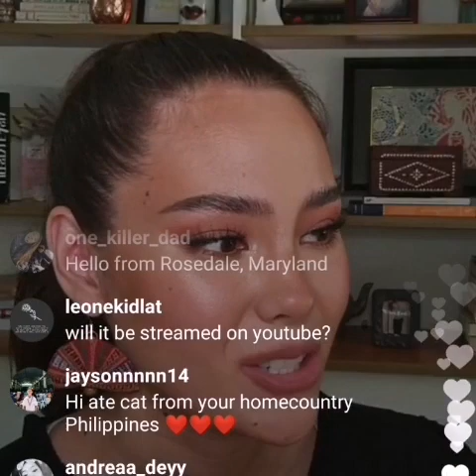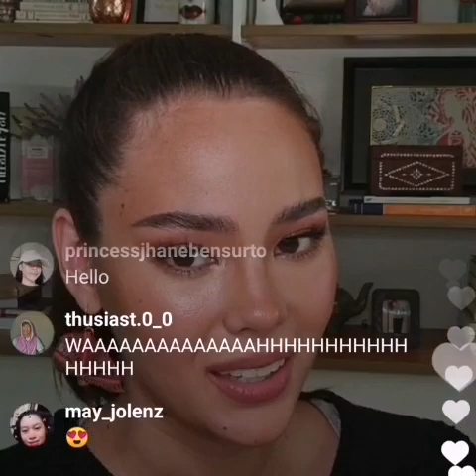CATRIONA HANDA NA SA PASABOG SA SNL NG TV5